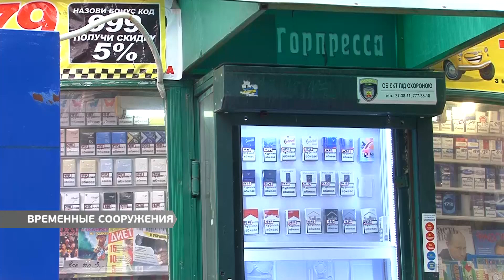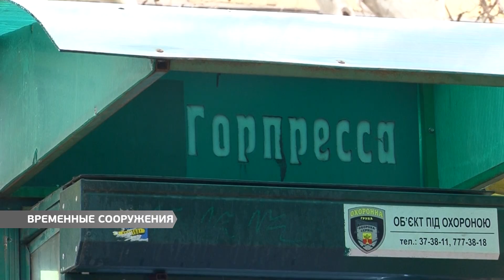Временные сооружения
Новые правила размещения временных сооружений. Плюсы и минусы обсуждали на профильной комиссии муниципалитета. Проблемный вопрос поднял депутат партии «Солидарность» Блок Петра Порошенко Денис Григорьев: торговыми павильонами владеют монополисты, которые дают в бюджет копейки. Работают в них реальные предприниматели, которые берут объекты в субаренду. Продолжит тему Алла Есина.